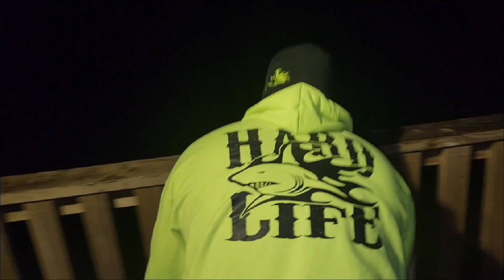WILL THIS PART OF THE PIER PAY OFF 🤫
Cortlandbraid

1902 S.P.I.D suite A
Corpus Christi, TX.78416

all your spooling needs and

Collaboration vids:
Ty PigPatrol, DEADCRAB, Beach Bomber Fishing, Catching Dinosaurs, Team Reel Loco's,